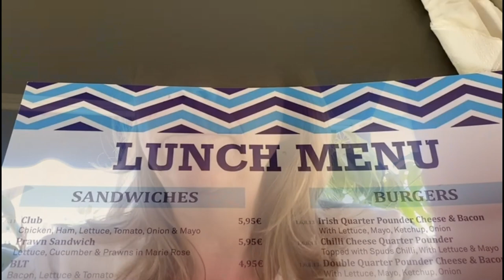English Cinema in Spain | Spud Murphys Playa Flamenca | Chop Shop Quesada | Bar Quick | Vlog 80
We head to the Cinema to go and watch the latest Jurassic Park film (in English!)

We try lunch at Spud Murphys (C.C Playa Flamenca, near Gong), buy some English meat products from Chop Shop Quesada (our new go-to English Butchers), and have drinks and (free!) tapas at Bar Quick.

We hope you enjoy this video. dont forget to like if you do, drop us a comment, and why not subscribe if you haven't already? (It costs you nothing and lets you know when we´ve released a new video!)